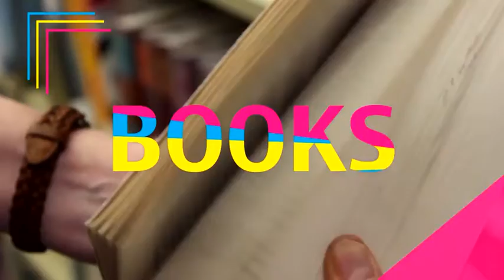Musa Tv n.47 del 24 novembre 2021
Fino al 10 gennaio a Matera la mostra ‘Eterotopie’ di Corrado Veneziano.  Nathalie parla del suo progetto discografico ‘Carpe Diem’